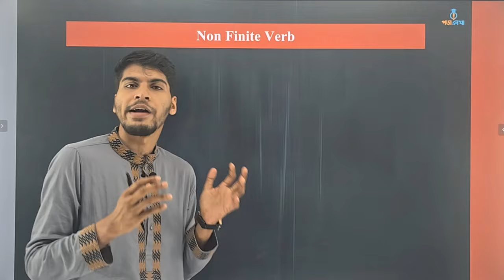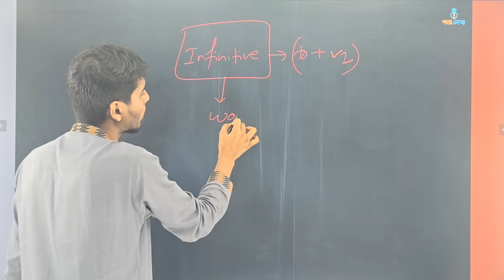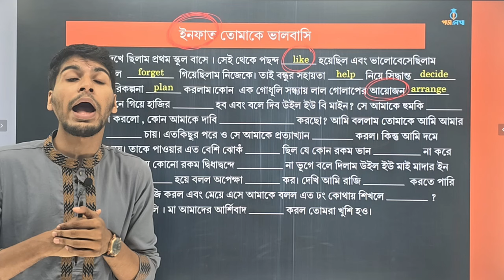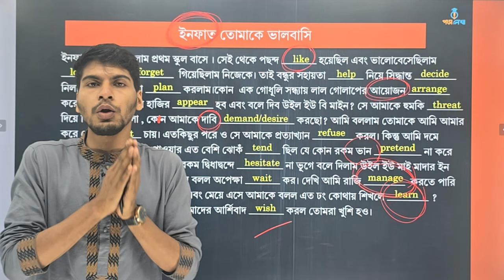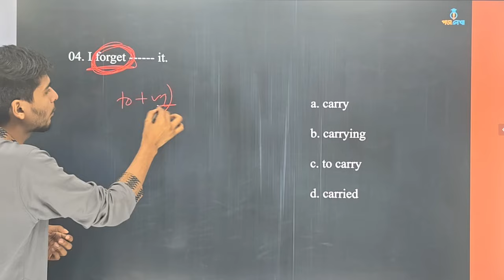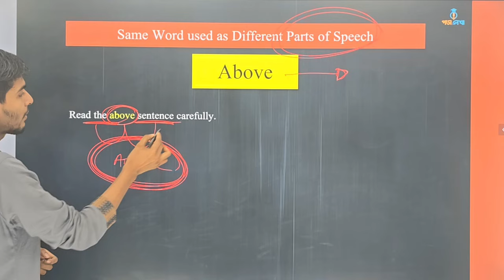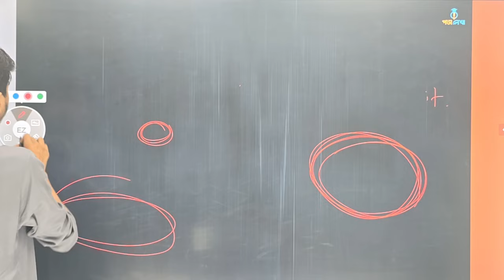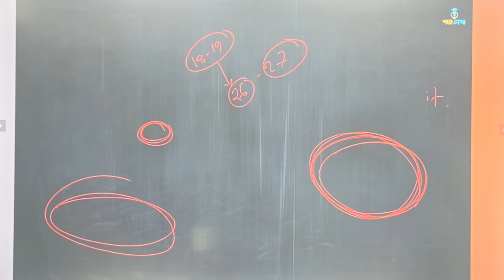Gerund and Particple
Admission English class-4